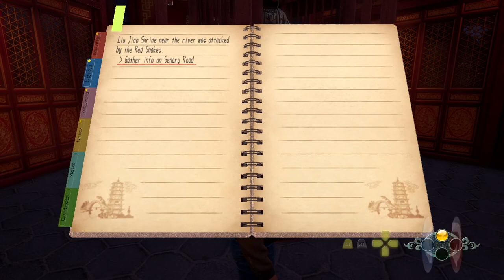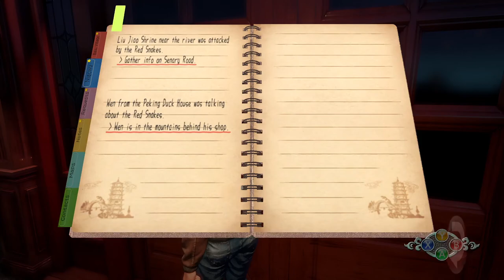Shenmue III [15] Suffering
OK, this part really sucked. It's too late, come back later. Can I fast travel back to the hotel? No. Can I go the shorter route? No, it's blocked off for no good reason.

Now it's the next day. I do two things, and then the person tells me to come back tomorrow. Can I fast travel back to the hotel? No.

It's like they completely forgot they had that system.